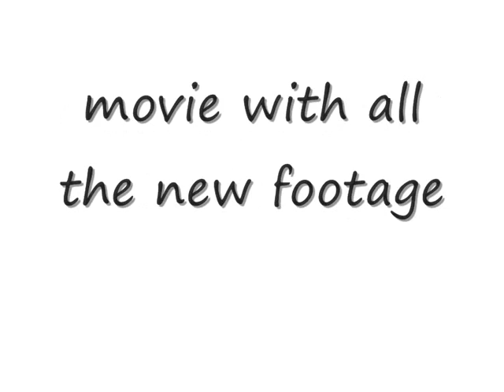ali football skills new footage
the footage from the re-released video